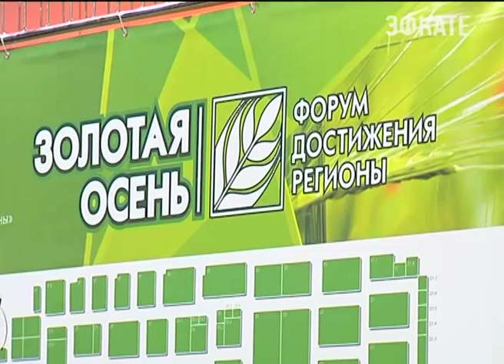"Золотая осень" наступила на 4 дня. Новости Сочи Эфкате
Сегодня в Москве заработала главная российская агропромышленная выставка.
Сочи. Новости.
Телеканал Эфкате.